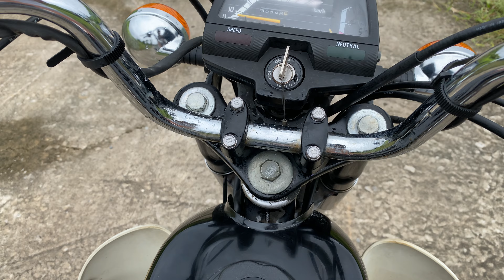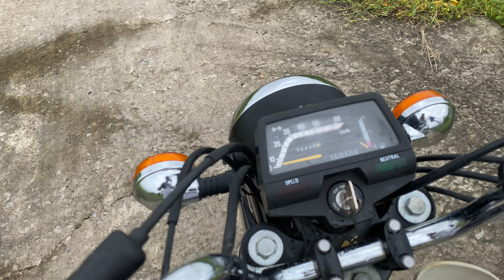Giá 23.5 triệu sở hữu Yamaha Yb 50cc 4 thì Nội Địa Japan Siêu Phẩm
Siêu Phẩm Yamaha YB 50cc 4 thì
- Made in Japan
- Sơn zin , máy zin
- bửng zin
Không còn gì miêu tả chỉ 1 từ " Chất " và " Đẹp "
Tiếp ae khó tính đam mê cái đẹp
Giá 23.5 triệu ( Quá rẻ cho 1 siêu phẩm )
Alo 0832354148